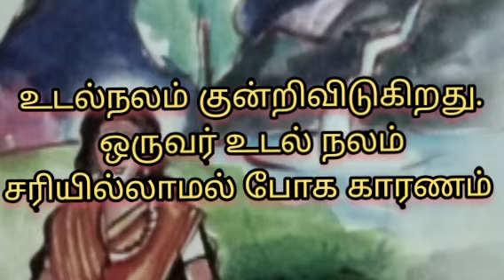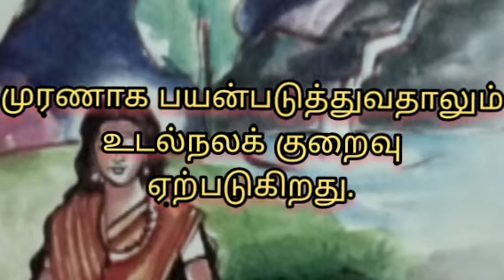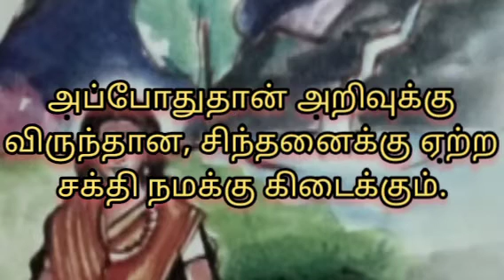விரததிற்கான அறிவியல் காரணம் /Sakthi Takies